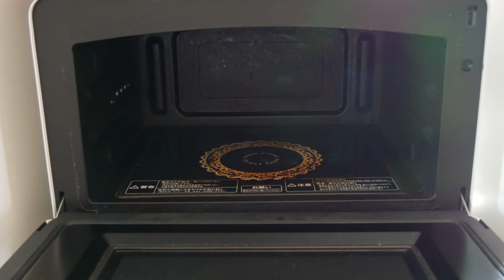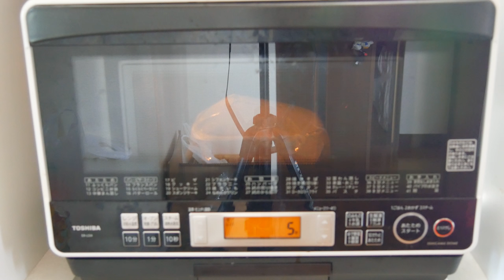即席うどん電子レンジで加熱